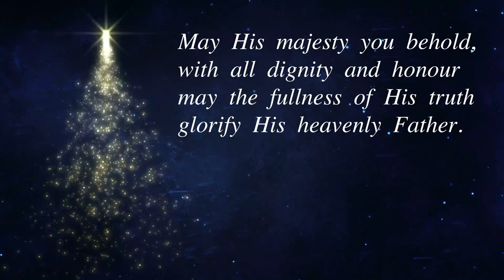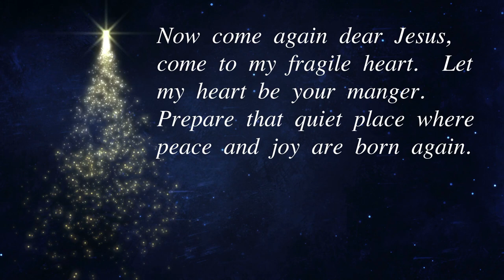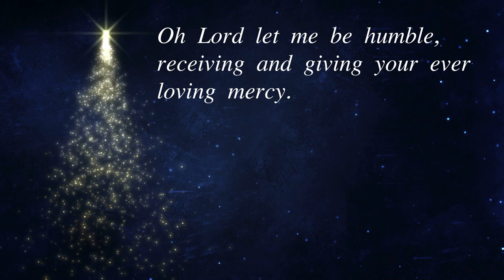It's all in the Gift - Christmas Day Reflection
Our Christmas devotions for 2022